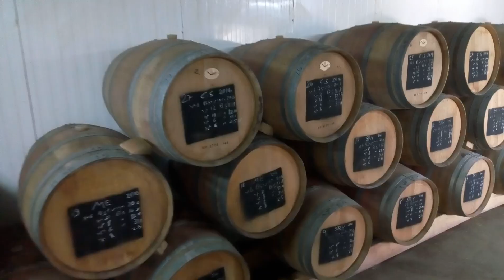Виноделие в Израиле